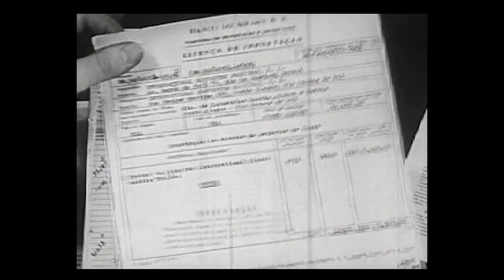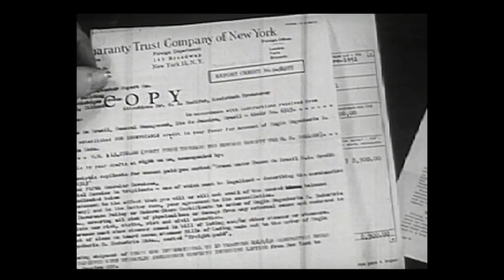Introduction to Foreign Trade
Sorry Folks! I accidentally deleted my last 30 videos;
I re-uploaded this historical document because it offers a great variety of information related to economy and society

"Introduction to Foreign Trade" (1951)

Produced by Coronet Instructional Films
Educational Collaborator, Harold J. Heck,
D.C.S, Professor of Foreign Trade
The Tulane University of Louisiana

The Prelinger Archives Collection